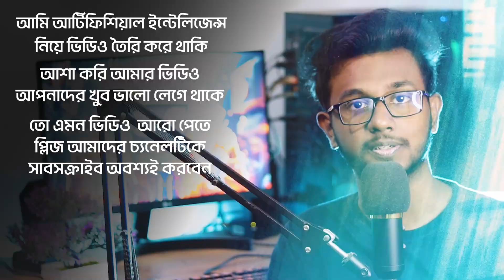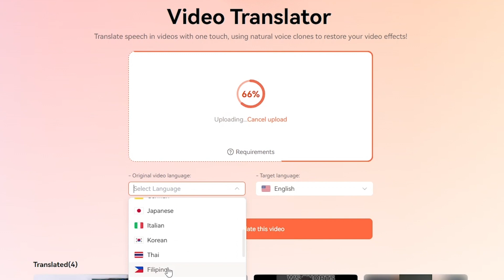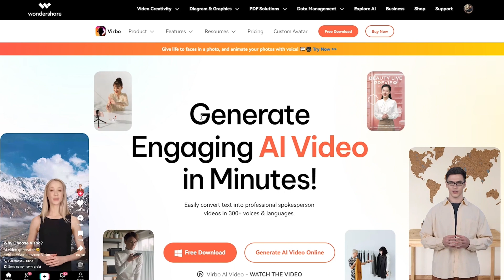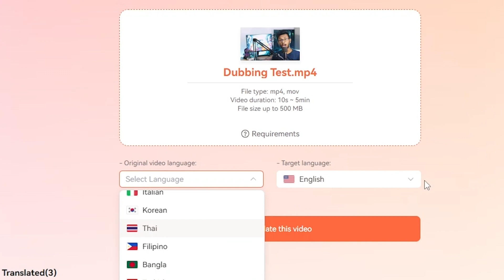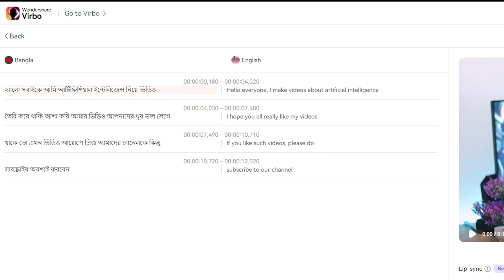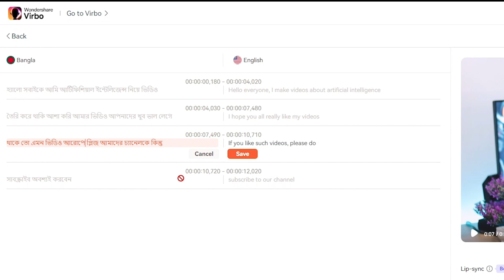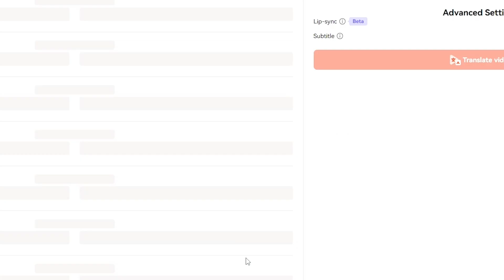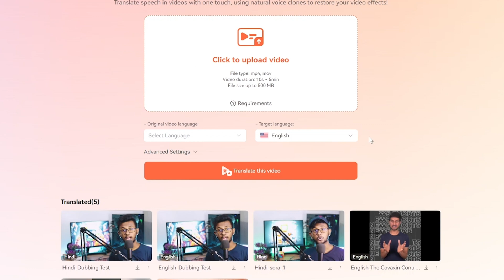২৮ টা ভাষায় ডাবিং - Translate Video in any language by Free AI Dubbing Tool Wondershare Virbo AI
২৮ টা ভাষায় ডাবিং   Translate Video in any language by Free AI Dubbing Tool Wondershare Virbo AI

In this video, we're excited to introduce you to the remarkable capabilities of Wondershare Virbo AI, the free AI Dubbing Tool that transcends language barriers effortlessly.

With Wondershare Virbo AI, translating your videos into over 28 languages becomes a breeze. From English, Bengali, Hindi to Chinese, Tamil, Japanese, Spanish, and beyond, this tool empowers you to dub your content seamlessly, reaching wider-range viewers around the globe.

But there's more to it! With the innovative "Lip Sync" feature, your video's lip movements sync perfectly with the dubbing, ensuring a natural viewing experience for your audience.

Discover how Wondershare Virbo AI's video translator not only helps you connect with diverse audiences but also opens up opportunities to earn extra income. Multilingual content creation isn't just about expanding your reach; it's about maximizing your earning potential.

Time Stamps
00:00 Intro
02:22 Wondershare Virbo AI
03:44 Upload Video
04:21 Language Settings & Lip Sync
06:39 Main Video
07:42 Dubbing Result
08:35 Bangla to English Dubbing
09:24 Result
09:55 Pricing